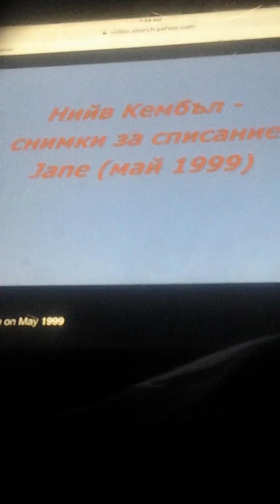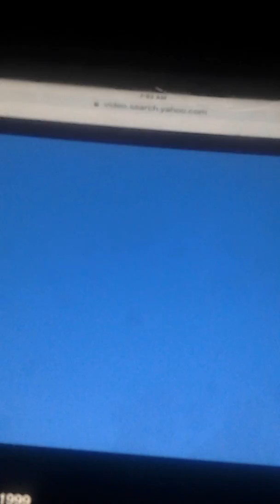Neve campbell photos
They will make you fant